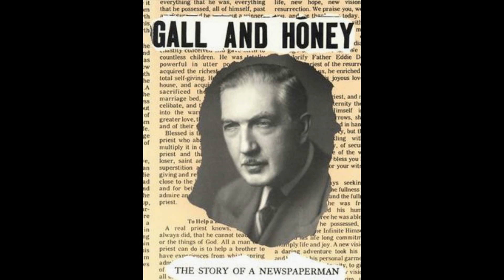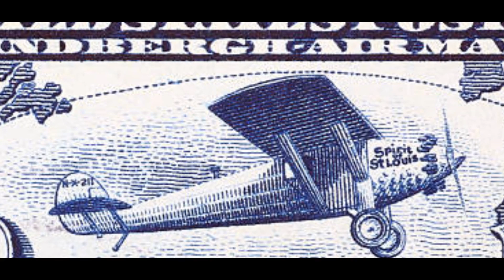Pensées de la nuit (10è émission: Mon Dieu, envoyez-nous de grands hommes ou nous périrons)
La radio de Radio-Canada mettait a l'antenne en 1979, une émission de la série:  Pensées de la nuit.  il était question des psaumes de Eddie Doherty.  Il avait épousé Catherine de Hueck, une mère de famille russo-canadienne engagée dans les luttes pour pour plus de justice interraciale.  Eddie était américain, scénariste, écrivain et une journaliste célèbre.  Ils marquèrent leur époque, pour plus de justice pour tous.  Voici un autre psaume de Eddie Doherty, qui est lue par Carol Gagnon.  J'ai rajouté des images, afin de renforcer le texte de l'auteur.  Reprise de Carol Gagnon du Québec.